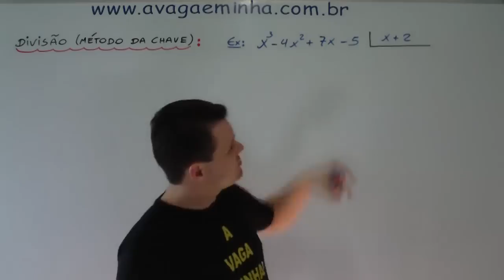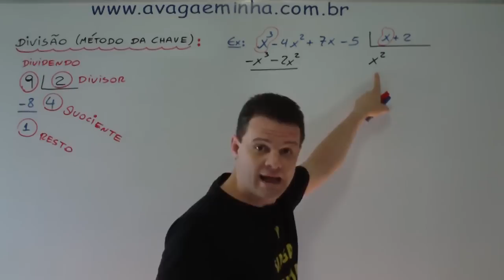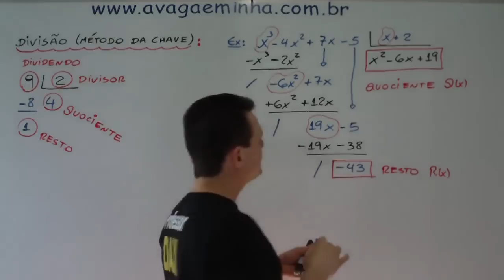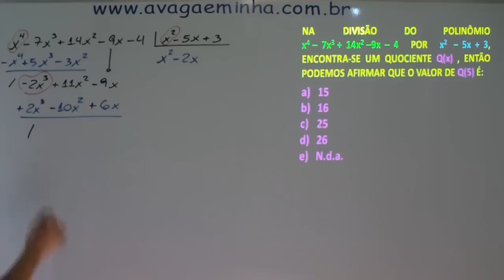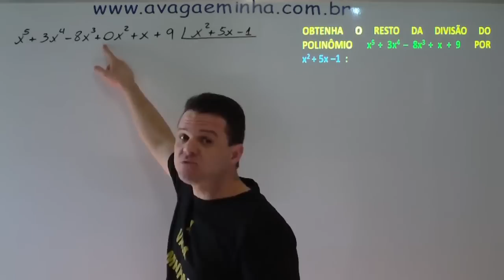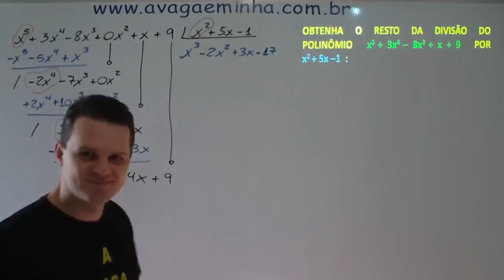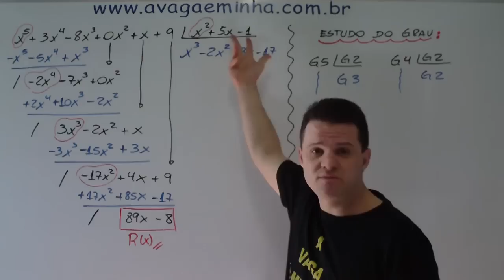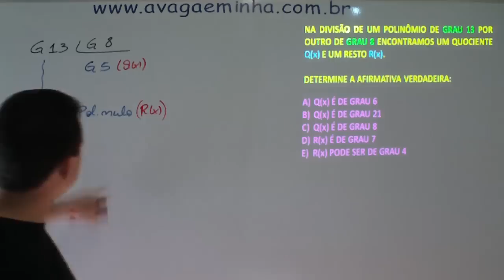POLINÔMIOS AULA 02 x264